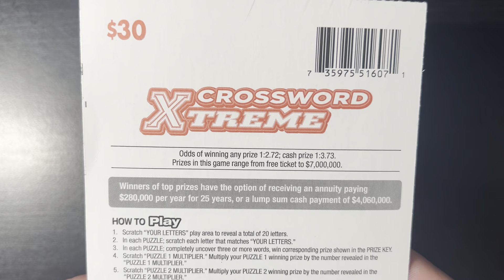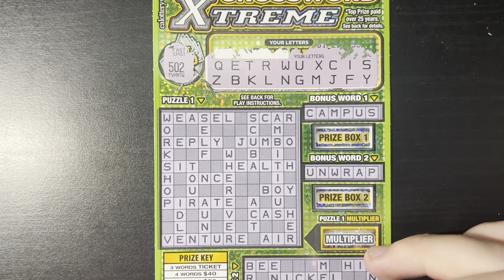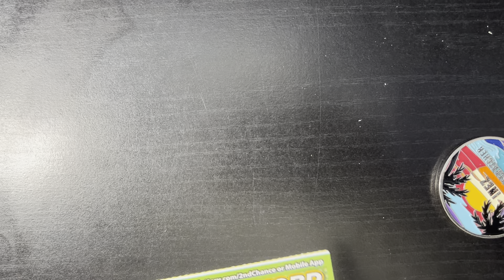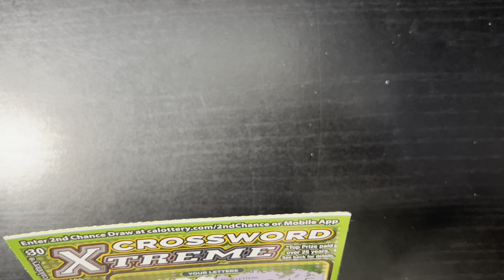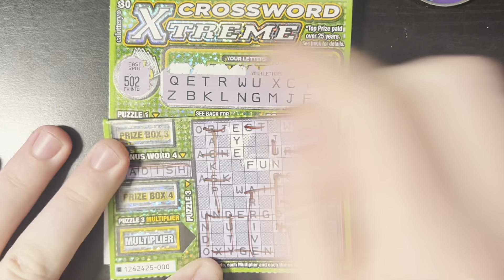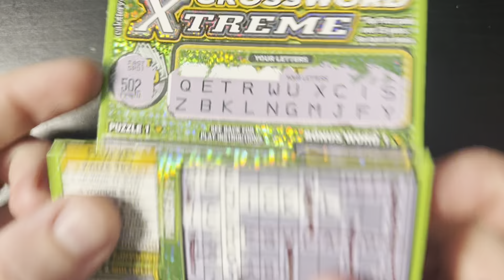ALL IN WIN!! ($30 CROSSWORD WIN!!)